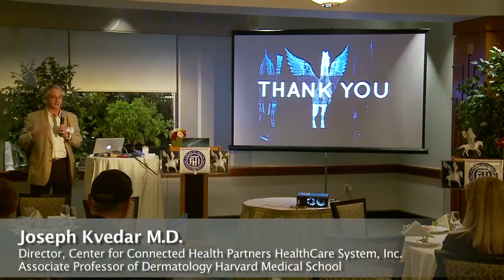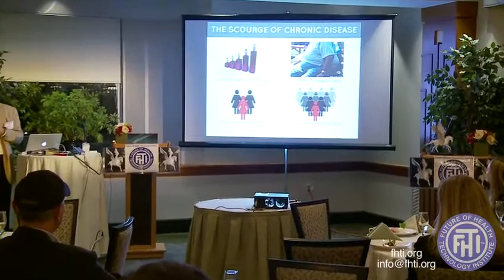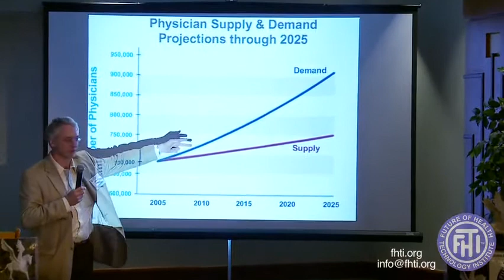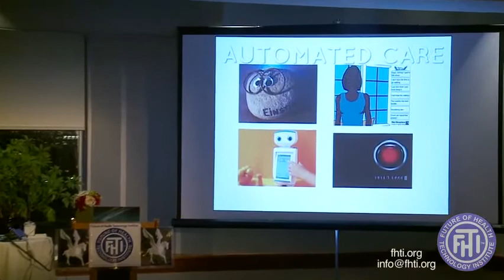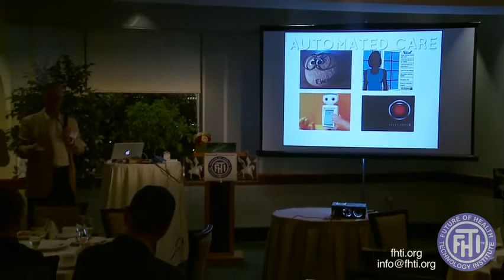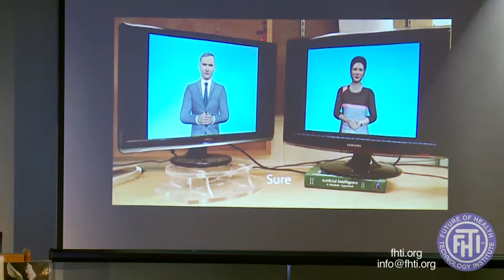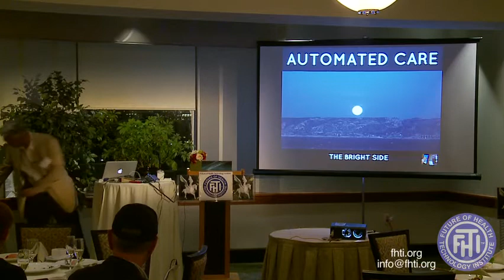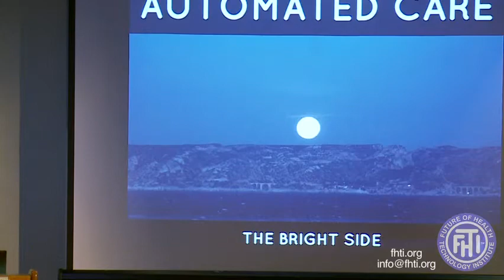Future of Health Technology Award Lecture Dr. Joseph Kvedar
Future of Health Technology Award Lecture by Dr. Joseph Kvedar
Director, Center for Connected Health, Partners HealthCare System, Inc.
Associate Professor of Dermatology, Harvard Medical School
at the Future of Health Technology Summit produced by FHTI / Renata Bushko